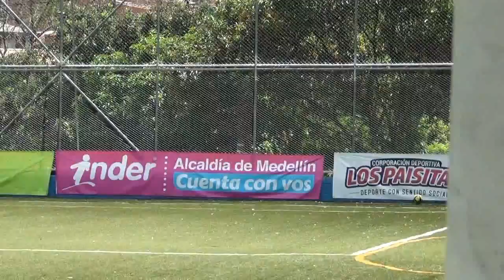BAYFUTBOL 2018 QUINTAS DE SAN JAVIER VS EL DANUBIO